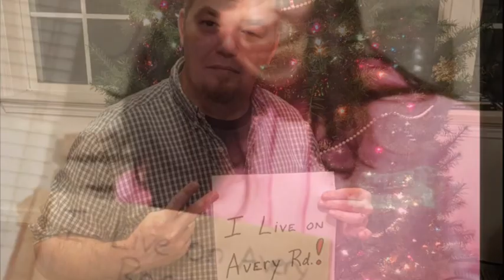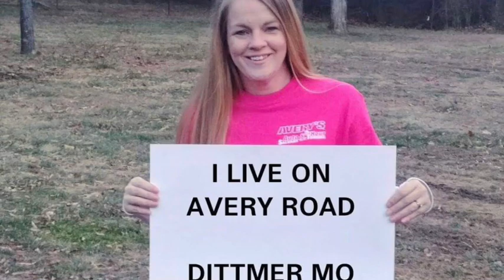Mama and Papa Avery - Barn studio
From the Barn Studio, Hornby Island, BC